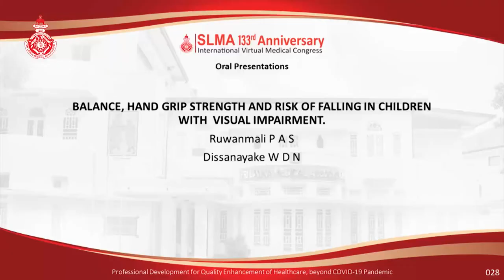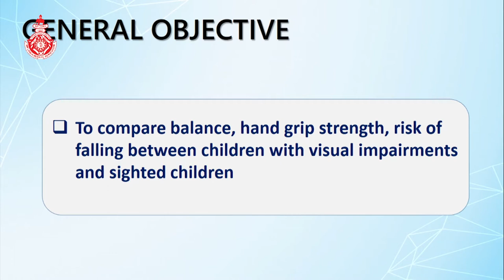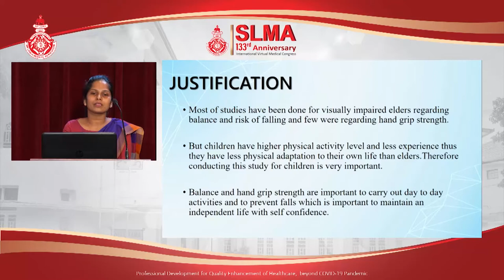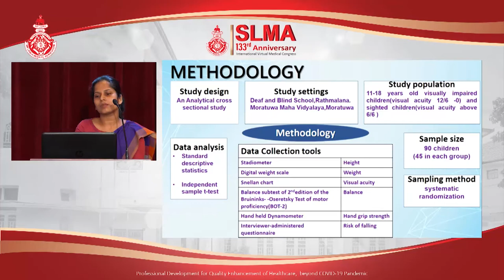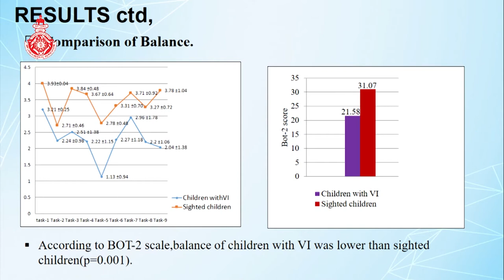OP 28 Balance, Hand Grip Strength and Risk of Falling in Children with Visual Impairment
BALANCE, HAND GRIP STRENGTH AND RISK OF FALLING IN CHILDREN  WITH  VISUAL IMPAIRMENT.
Ruwanmali PAS, Dissanayake WDN